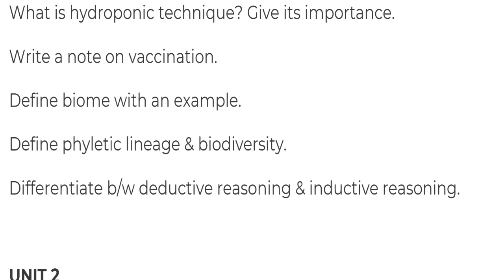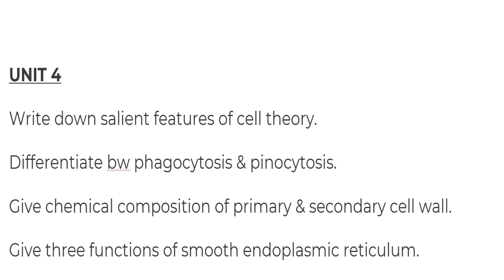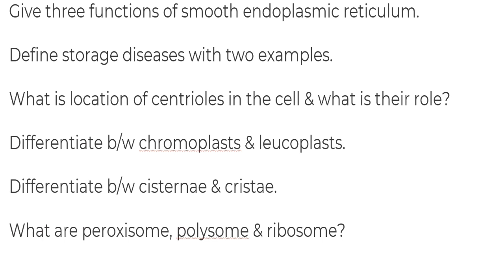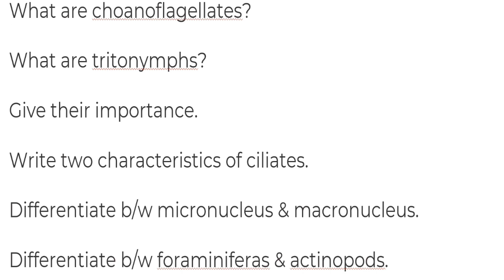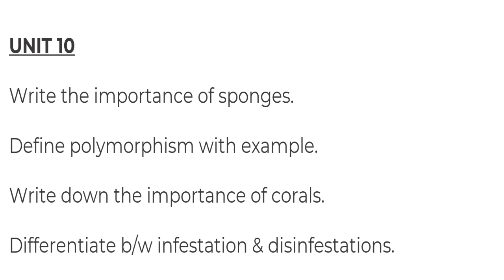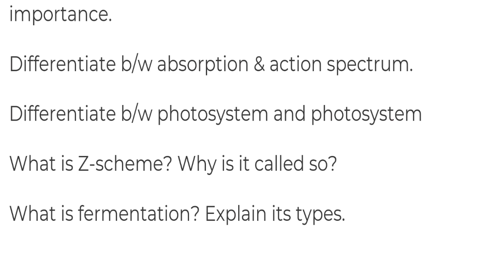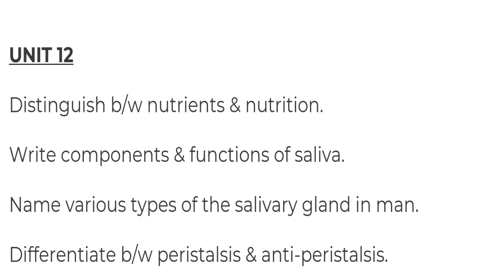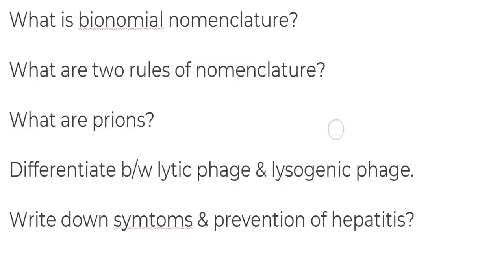11th Biology Important Short Questions 2022 Exam||1st year Biology Guess paper 2022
is video mein aapko FSC part 1 ki Biology ke short questions bataye jaenge yah vah questions Hain Jo Har sal paper mein aate Hain aur is sal 2022 mein bhi inke aane ke 100% chances hain aap logon ne ine sawalon ko gaur se padhna hai aur iske bad inko likh len inki preparation Karke aap apne paper mein 100% number Le sakte hain

Releted Topics To the Video

Search Results Releted Topics

1st year biology book pdf
1st year biology notes
1st year biology book
1st year biology chapter 1 notes
1st year biology chapter wise test pdf
1st year biology past papers
1st year biology chapter 2 notes
1st year biology pairing scheme 2021
1st year biology adamjee notes
1st year biology assamese medium
1st year biology alp
1 year biology a level
1st year biology question answer
1st year biology notes all chapter
1st year biology question answer in assamese
year 1 aqa biology
1st year biology book federal board pdf
1st year biology book pdf download kpk
1st year biology book pdf sindh board
1st year biology book in urdu
1st year biology book balochistan board
1st year biology book chapters
b.sc 1st year biology syllabus
b.sc subjects 1st year biology
b.sc 1st year syllabus biology 2021
1st year biology chapter 4 the cell pdf
1st year biology chapter 3 enzymes notes
1st year biology chapter 5 notes
1st year biology chapter 1 pdf
1st year biology chapter 3 enzymes mcqs
1st year biology book download
1st year biology pdf download
1st year biology notes pdf download
1st year biology notes pdf download kpk
1st year biology book pdf download kpk board
1st year biology book pdf download sindh board
1st year biology exercise mcqs
1st year biology solved exercises mcqs
1st year biology chapter 3 enzymes short questions
enzymes 1st year biology
1st year biology federal book pdf download
1st year biology federal board
1st year biology full book mcqs
1st year fsc biology book
1st year fbise biology notes
1st year biology sabaq foundation
1st year biology book federal board online
1st year biology guess paper 2021
1st year biology guide
1st year biology guess paper 2022
1st year biology past papers gujranwala board
scheme of 1st year 2021 biology gujranwala board
1st year biology helping book

Releted Topics
1st year biology guess paper 2021,
1st year biology guess paper 2022
1st year biology chapter 1 cell structure and function,
bsc 1st year biology algae,
1st year biology chapter 1 advanced,
1st year biology full revision,
inter first year biology 1st chapter,
fsc 1st year biology lectures,
1st year biology chapter 8 nutrition in fungi,
1st year biology guess paper 2021,
1st year biology guide,
hs 1st year biology,
1st year biology important long questions,
1st year biology important questions,
1st year biology introduction,
1st year biology important mcqs,
1st year biology imp long questions,
1st year biology chapter 1 important questions,
1st year biology chapter 2 importance of carbon,
bsc 1st year biology ka paper,
bsc 1st year biology ka syllabus